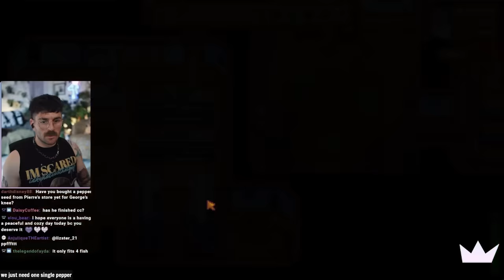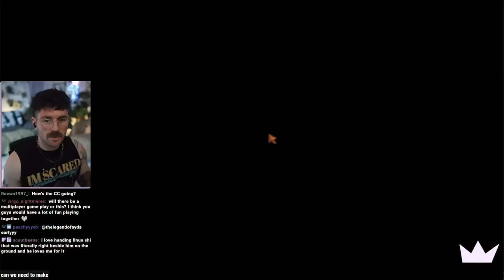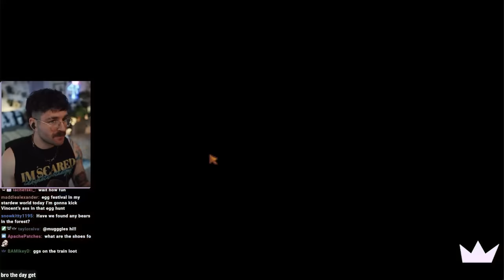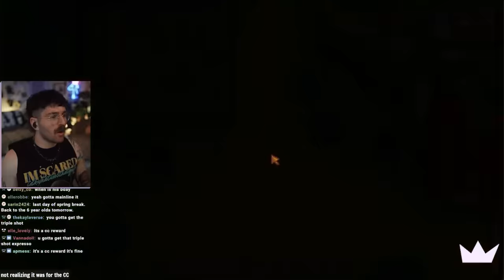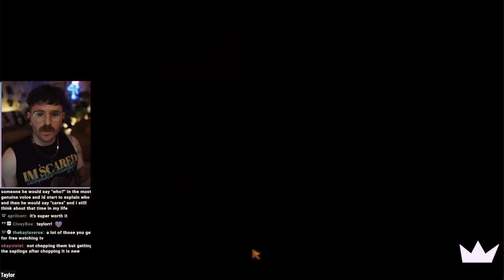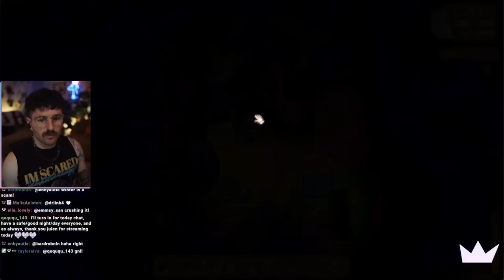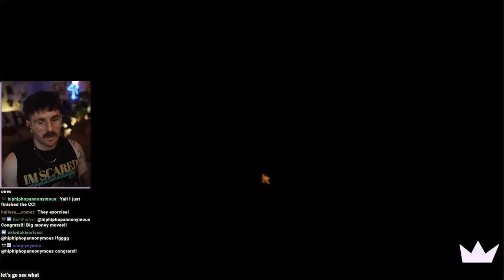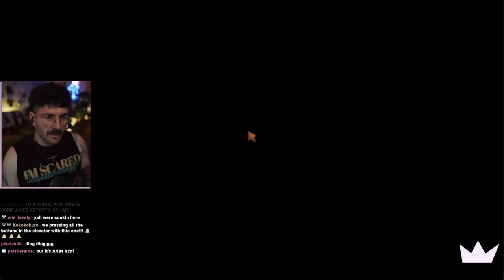i found an easter egg // stardew valley pt. 7